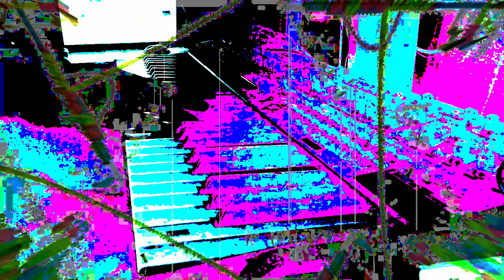Forms of sound made real from beyond all voids of nothingness - Structure without structure manifest